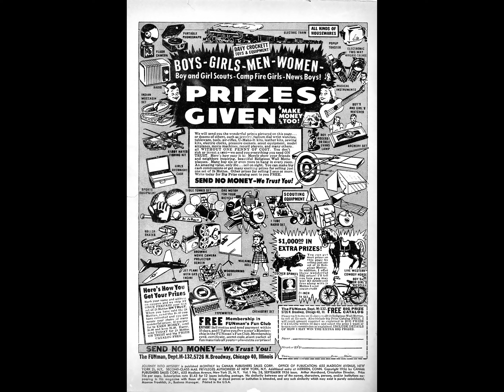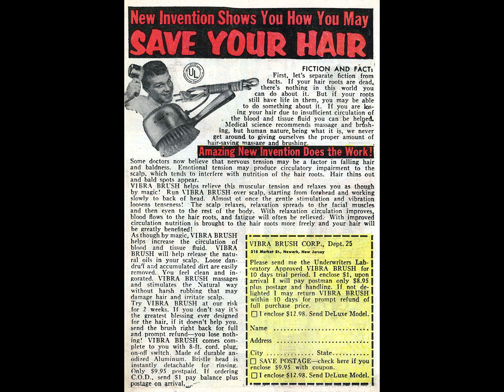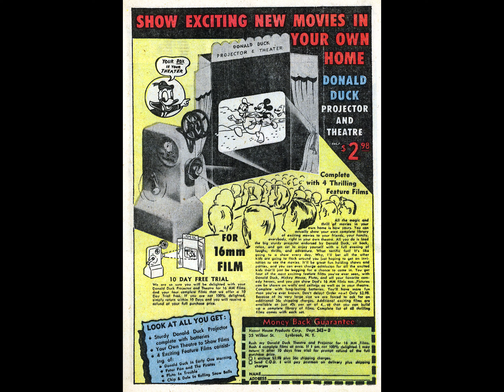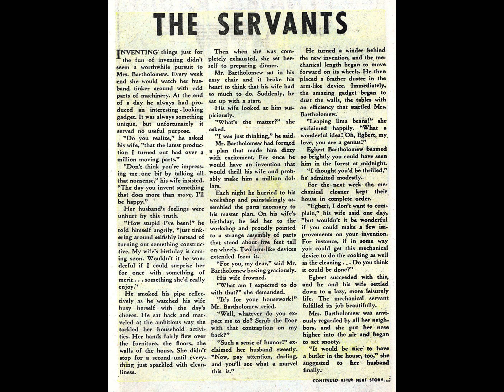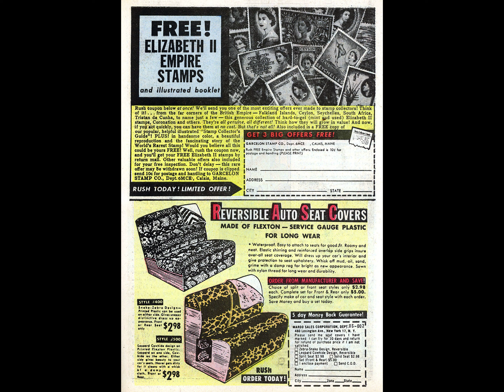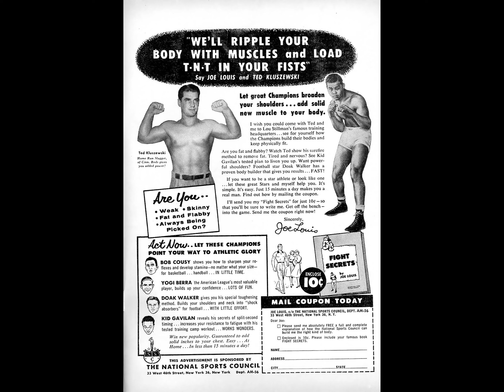Journey Into Mystery V1 038 comic book